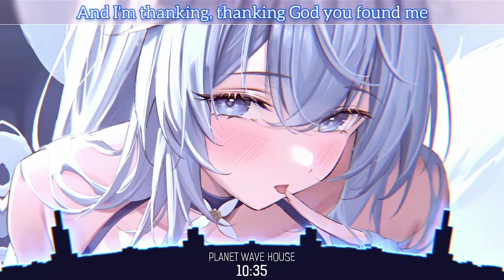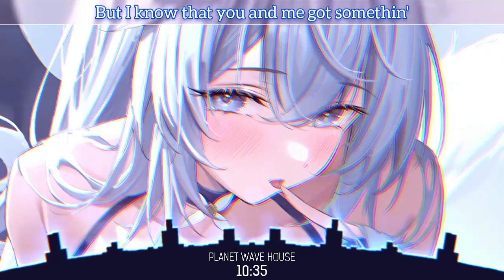Nightcore - 10:35 | Lyrics (Planet Wave House)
Song Information ℹ️
Planet Wave House - 10:35 (Kelo)
🎧Download / Stream : TBA

🎨Artwork by SG
Profile :

⚠️If I didn't credit your work properly or you're not happy with being featured on this channel, send me a Gmail  and I will correct it / remove the video asap!